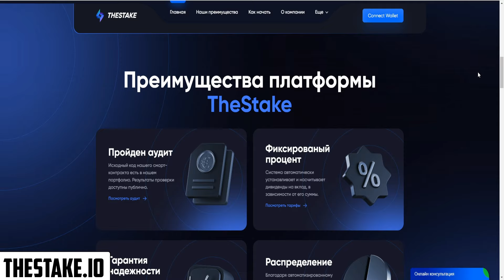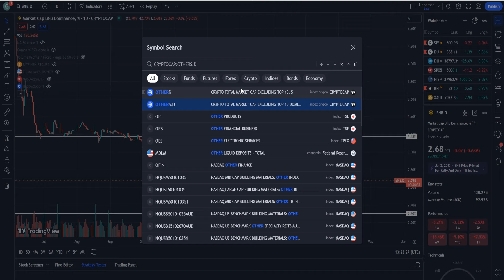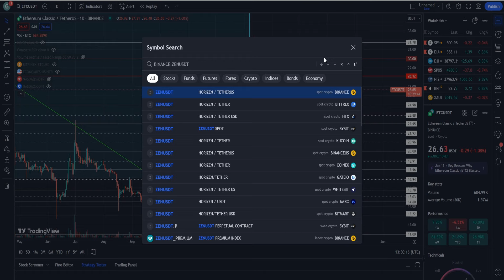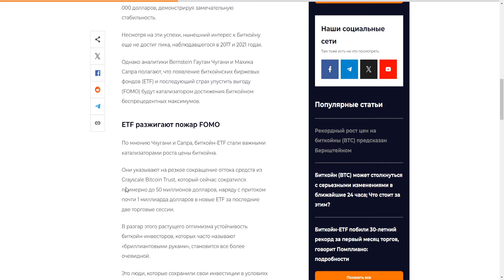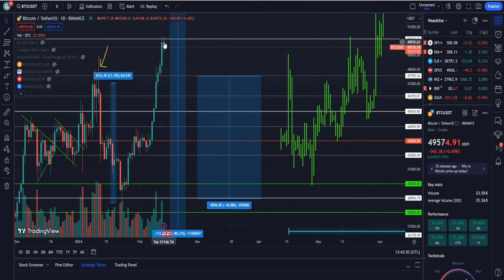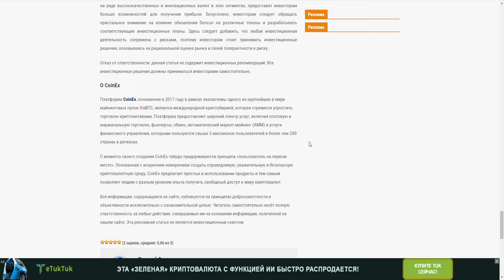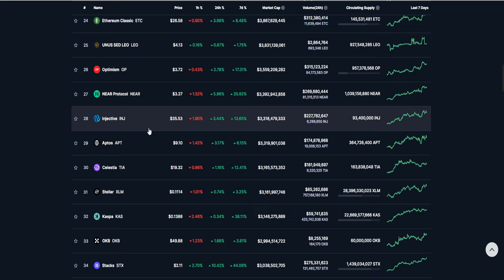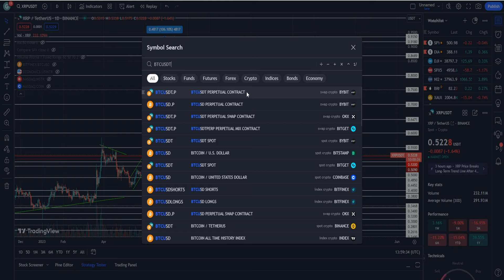БИТКОИН УЛЕТИТ НА ПЕРЕХАЙ ПОКА ВСЕ ЖДУТ КОРРЕКЦИЮ? 99% ПРОДАДУТ АЛЬТЫ С ПРОФИТОМ В 3Х! ПРОГНОЗ BTC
1. Почему Биткоин улетит на перехай пока все ждут коррекцию?
2. Почему 99% продадут альты с профитом в 3Х!?
3. Стоит ли покупать сейчас?
4. Мой прогноз BTC 2024.